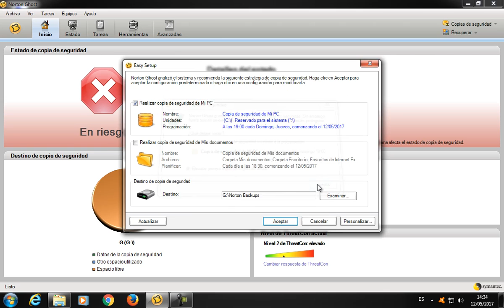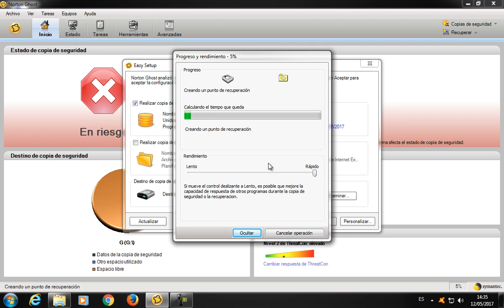LCPLV Creación de copia de seguridad con Norton Ghost